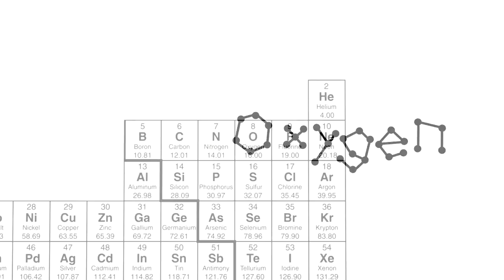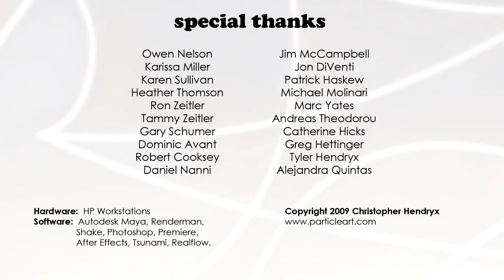Oxygen - Short Films - [HD]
Unfortunately for Oxygen, he is unaware of the many things that can go wrong when trying to interact with his other elementary kin.

This is senior thesis from the Ringling College of Art + Design. The general premise is that I have cast the periodic elements as children in elementary school, and we follow Oxygen as he tries to make friends on the playground.